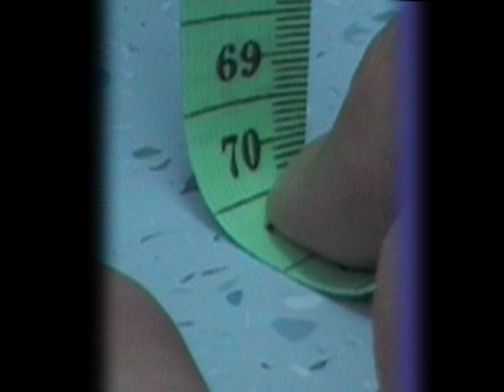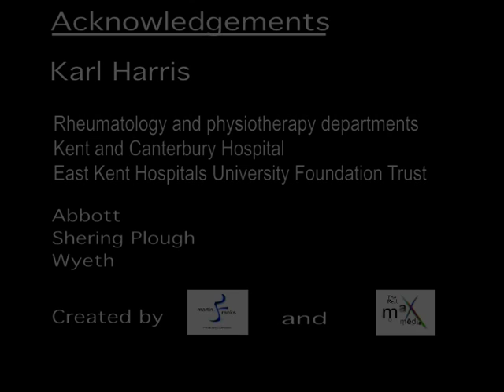BASMI Standardising Measurements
The Bath Ankylosing Spondilitis Metrology Index standardises measurements for analysis of AS. This video was created by Physiotherapist Liz Van Rossen and Martin Franks at the Real Max Media.